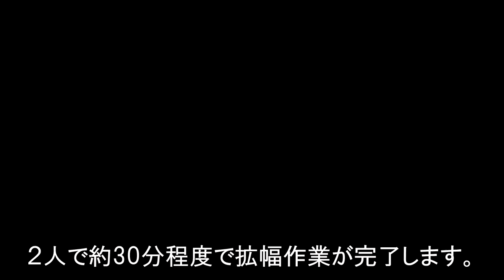はたらく車・とくしゅな機械シリーズ 第８弾 対策本部車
「はたらく車・とくしゅな機械」シリーズ　第８弾
国土交通省北陸地方整備局が北陸技術事務所に配備している対策本部車です。
災害現場近くで現地対策本部として、応急対策の現場指揮、情報収集、対策検討等を迅速に実施するため、災害が発生した場合、すみやかに災害現場へ出動し使用します。
現地到着後、車体を拡幅することにより、１０畳程度の会議スペースを確保することができます。
また、２台の車両を連結することによって、さらに広い空間を確保することができます。
今回は、対策本部車の設営の様子を見てみましょう。